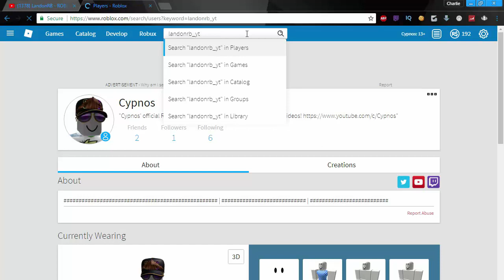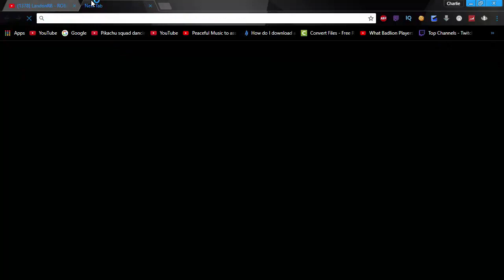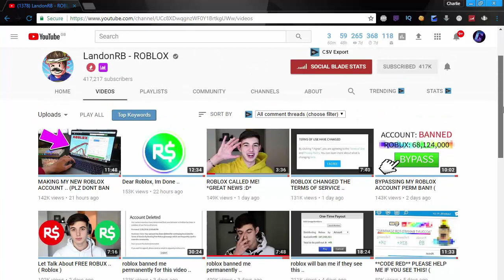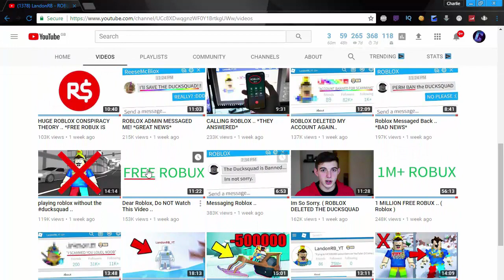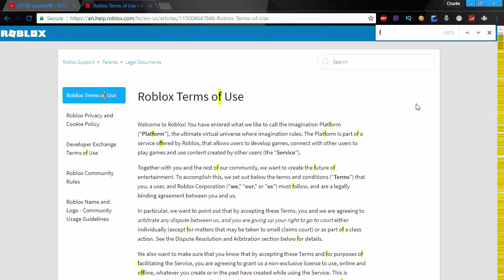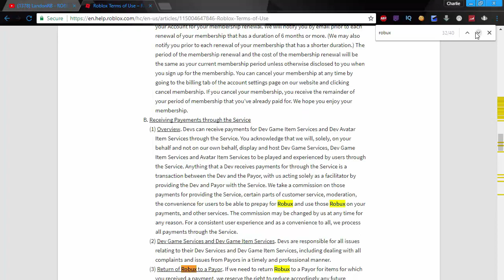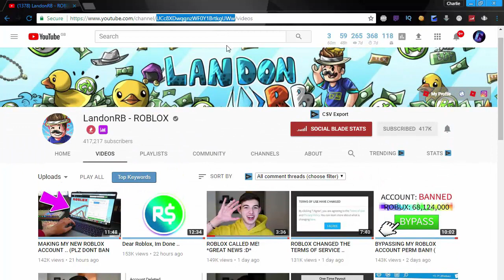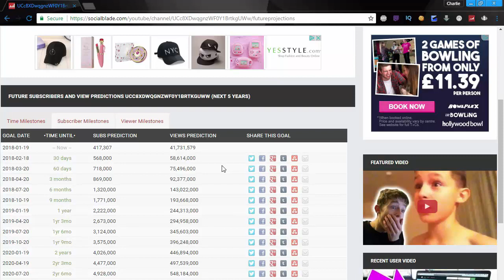LandonRB SHUTDOWN by Roblox!!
Today we discuss a recent situation in the Roblox YouTube community involving LandonRB and Robux.

SMASH THAT LIKE BUTTON FOR MORE ROBLOX VIDEOS!

Roblox is the largest social platform for play that allows kids to imagine, create, and play together in immersive 3D worlds. All the games and experiences on Roblox have been created by the players themselves. Once a player has signed up and created an avatar, they are given their own piece of real estate along with a virtual toolbox (known as “Roblox Studio”) for building. They can monetize their creations to earn “Robux” (our virtual currency on Roblox), which can then be used to purchase more avatar accessories or additional abilities in one of the millions of experiences available on the platform. Roblox gives players a safe, moderated place to meet, play, chat, and collaborate on creative projects. If so inclined, they can even go on to learn how to build and code immersive experiences for others, all at their own pace.